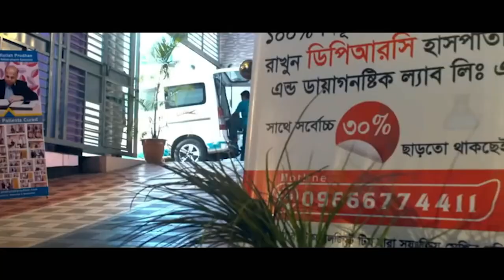এঙ্কাইলোজিং স্পন্ডাইলাইটিসের কারনে কুঁজো হয়ে যাচ্ছিলাম আলহামদুলিল্লাহ DPRC’র চিকিৎসায় আমি সুস্থ । AS